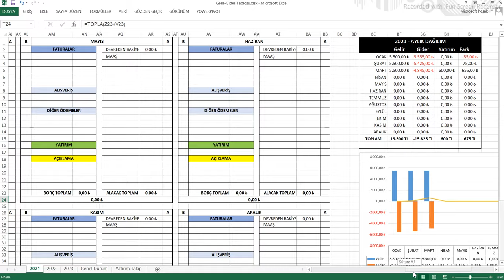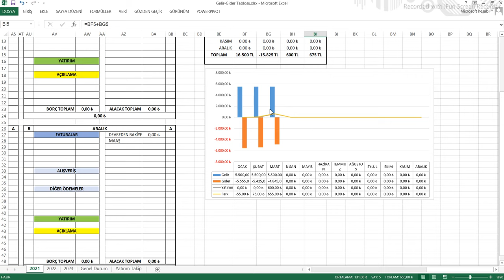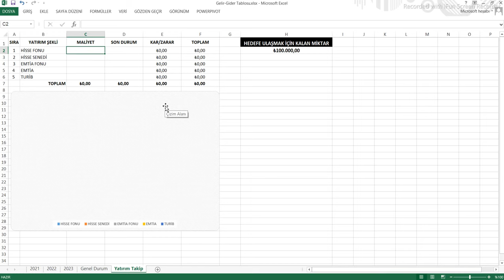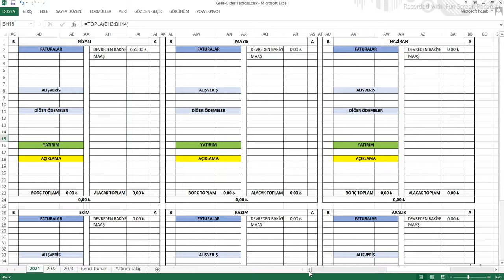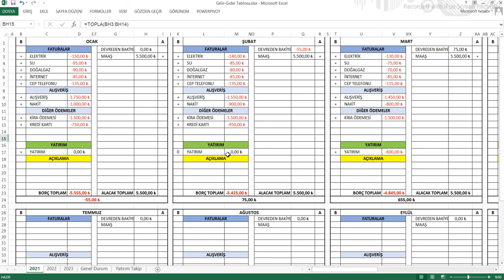Borçlarımızdan Nasıl Kurtuluruz - 3 (Gelir-Gider Tablosu)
Ne kadar daha yaşarız bilmem, ama borçsuz yaşayabiliriz...!!!

Herkes size, nasıl yatırım yapacağınızı anlatıyor!
Kimsede demiyor ki, paran var mı? Yatırım yapacak durumun var mı?

Ben ise size, ilk 100.000 TL ye nasıl ulaşacağınızı anlatıyorum.

İlk videomuz;

Her yatırımcının mutlaka yapması gereken, Gelir-Gider Tablosu tutmak.

İyi Seyirler.